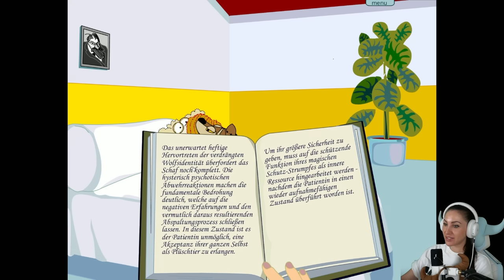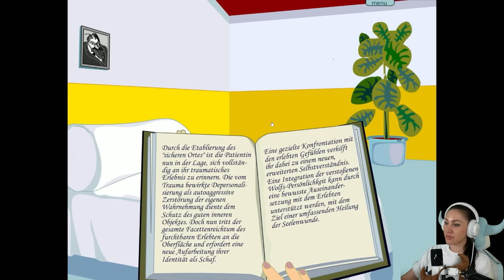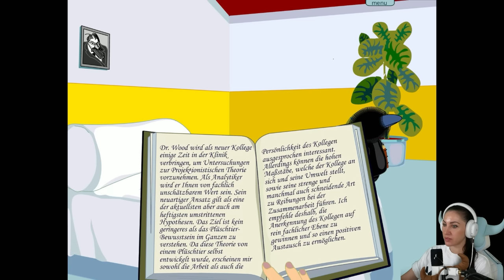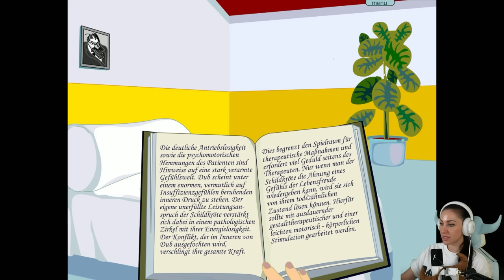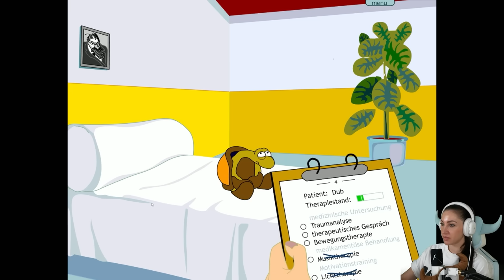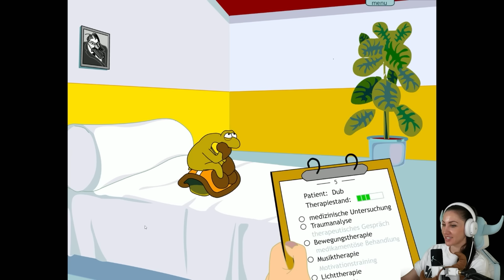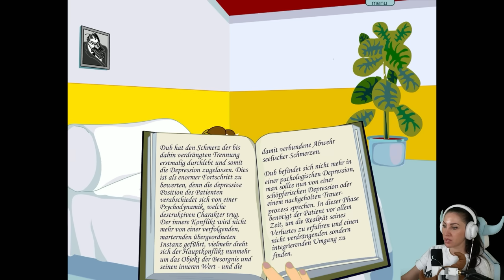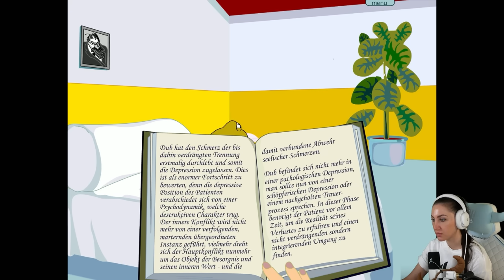Mein Herz ist gebrochen...Die schlimmste Therapiesitzung! Paraplüsch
Heute spielen wir Paraplüsch und ihr werdet es nicht glauben, dieses Game habe ich vor Jahren schon privat mit meiner Freundin Ruby gezockt. Wirklich ein Fiebertraum Game! Wir müssen traumatisierte Plüschtiere therapieren... Wie das ganze ausgeht? Seht Selbst!
Viel Spaß mit dem Video wünscht euch eure Verspieltes Gnu!

  ►DAS IST DRIN:
-2x RGB Lüfter für hinten und oben
-Windows 10

   SCHREIBTISCH EQUIPMENT
*►Handy Halterung